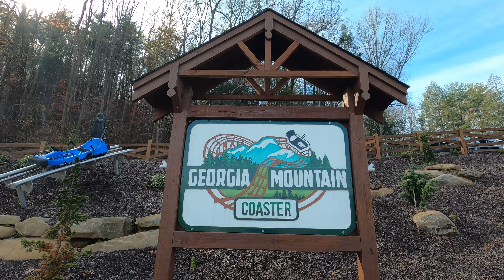Georgia Mountain Coaster POV - Helen, Georgia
2019 Mountain Coaster located in Helen GA.